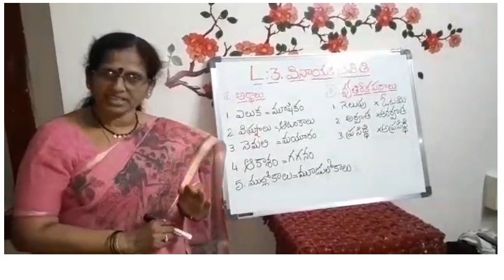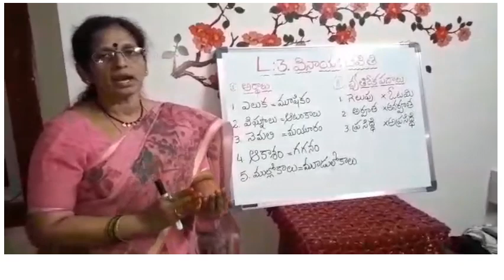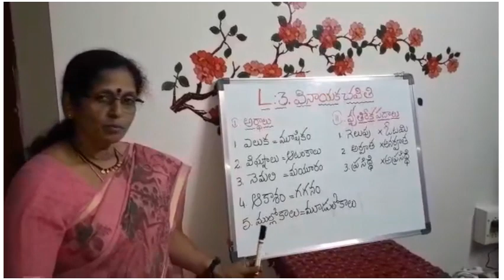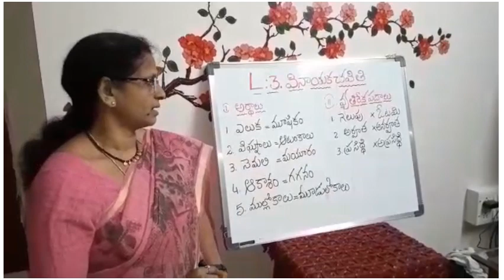STD - IV - తెలుగు - LS .3. వినాయకచవితి - భాగం - 2